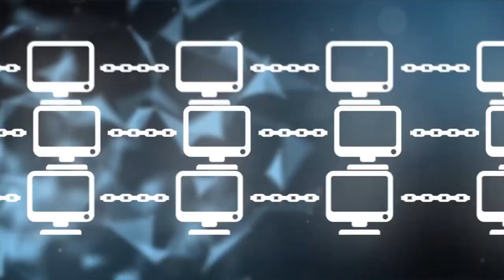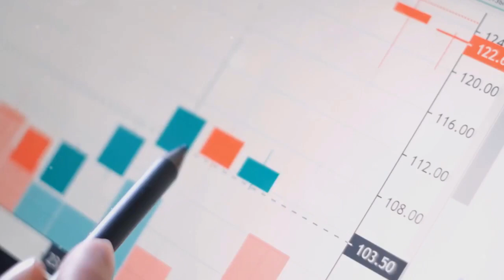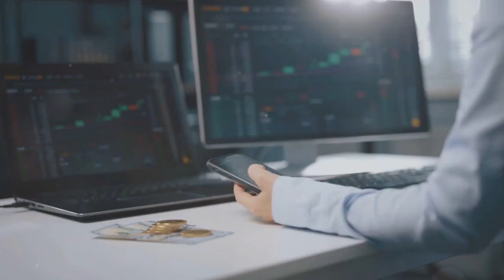Top 10 Quantum and Fractal Innovations of 2023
Prepare to be amazed as we unveil the "Top 10 Quantum and Fractal Innovations of 2023" in this captivating video. Dive into a world where cutting-edge technology and groundbreaking concepts are shaping the future in remarkable ways.

The video begins by introducing you to the incredible world of quantum communication satellites. These technological marvels utilize Quantum Field Theory to offer secure long-range communication. Imagine a world where data transmission is not only lightning-fast but also impervious to hackers. This is the promise of quantum transceivers and satellite components working in harmony.

Next, explore the potential of gravity-controlled transportation systems that could revolutionize urban transport, space travel, and cargo movement. Picture zipping around town or even in space with the same ease as walking in a park. This futuristic vision could soon become a reality with transportation systems harnessing gravitational modulation engines.

Delve into the world of fractal-based agricultural modeling, where fractal patterns are used to predict and optimize crop growth and soil health. Imagine a world where farmers can predict the best crop yields and optimize soil health with the help of fractal modeling software and sensors.

The exploration doesn't stop on Earth. Temporal energy space probes hold the key to Interstellar travel and exploration, using temporal energy equations to navigate the vast expanse of space, opening up a universe of possibilities for scientific research and astronomy.

Back on Earth, quantum financial market analysis tools are revolutionizing financial planning, investment strategies, and economic analysis by applying the principles of quantum mechanics to predict and analyze financial market trends.

The world of fitness gets a quantum boost with gravity-enhanced fitness equipment, which customizes workout resistance and impact by modulating gravity. This innovation has the potential to transform gyms, rehabilitation programs, and personal fitness routines.

Addressing climate change, fractal climate prediction systems use fractal geometry to model complex weather patterns, offering a new way to forecast weather, conduct climate research, and prevent disasters.

Entertainment takes a quantum leap forward with Quantum-enhanced virtual reality systems, using quantum principles to create immersive and realistic experiences that transform entertainment, education, and training simulations.

The video also touches on gravity-assisted wastewater treatment systems, which use gravitational control to separate and purify water, paving the way for better water treatment, environmental protection, and industrial applications.

Finally, delve into the realm of creativity with fractal-inspired artistic tools, using fractal geometry to create intricate designs and textures, revolutionizing digital art, design, and creative education.

In summary, the principles of quantum physics, fractal geometry, and gravity manipulation are transforming our world in astounding ways. From secure communication to efficient travel, better crop yields to interstellar exploration, financial analysis to personalized fitness, accurate weather predictions to immersive entertainment, clean water solutions to artistic expression—the future isn't just bright; it's quantum, fractal, and gravity-defying.